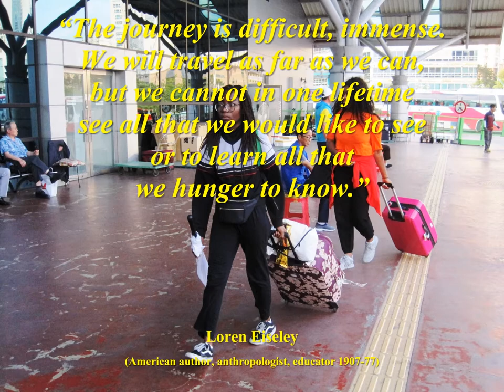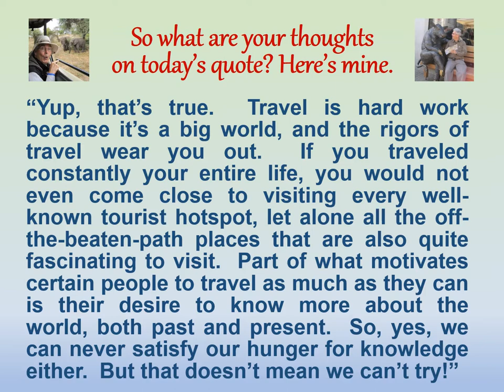"Thoughtful Traveling" ~ July 9 (Loren Eiseley)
It’s by Loren Eiseley, an American writer and poet who wrote scientific concepts in easily understood terms.  He lived from 1907 to 1977.

“The journey is difficult, immense. We will travel as far as we can, but we cannot in one lifetime see all that we would like to see or to learn all that we hunger to know.”

“Yup, that’s true.  Travel is hard work because it’s a big world, and the rigors of travel wear you out.  If you traveled constantly your entire life, you would not even come close to visiting every well-known tourist hotspot, let alone all the off-the-beaten-path places that are also quite fascinating to visit.  Part of what motivates certain people to travel as much as they can is their desire to know more about the world, both past and present.  So, yes, we can never satisfy our hunger for knowledge either.  But that doesn’t mean we can’t try!”